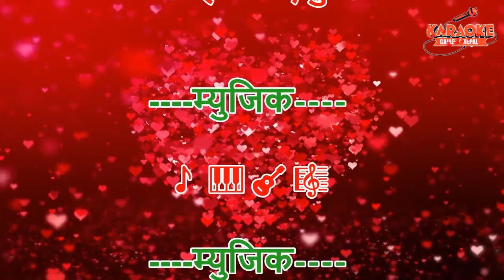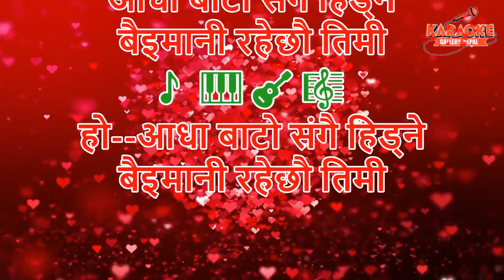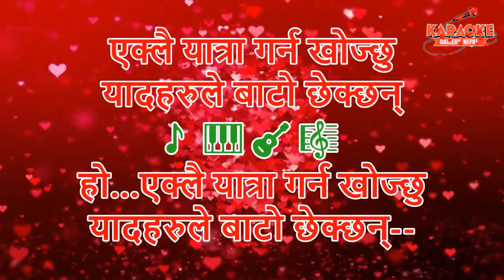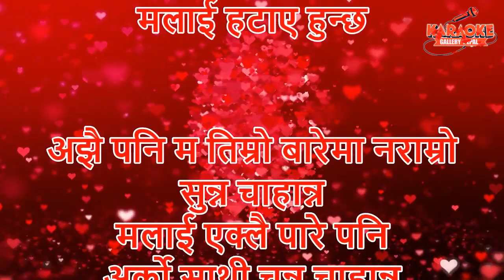Dherai Lai (धेरैलाई बाड्दा नपुग्ला माया) Anju Panta/ HD Karaoke #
Original Credit:
गीत- धेरैलाई बाड्दा नपुग्ला माया
गायन- अन्जु पन्त
शब्द- श्रद्धा अधीकारी
सङ्गित- अर्जुन पोखरेल
एल्बम- सौगात